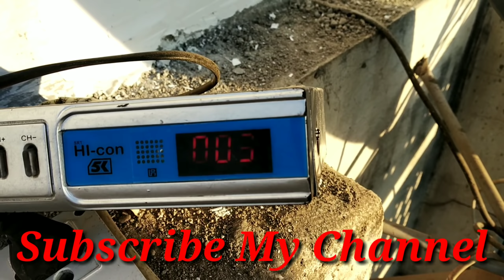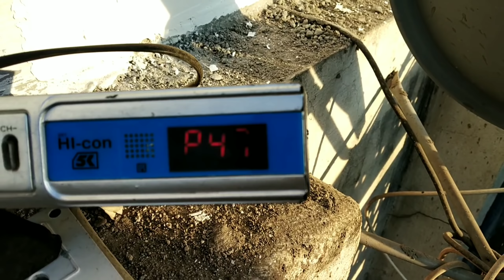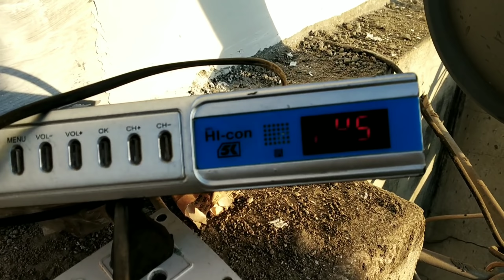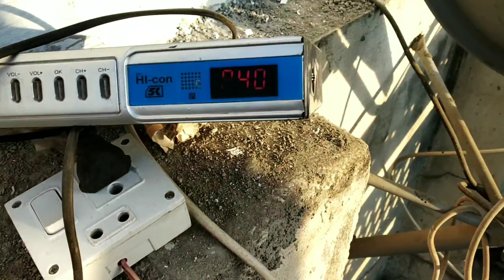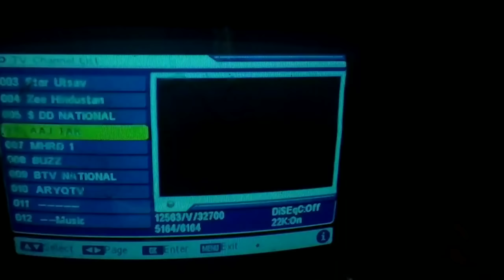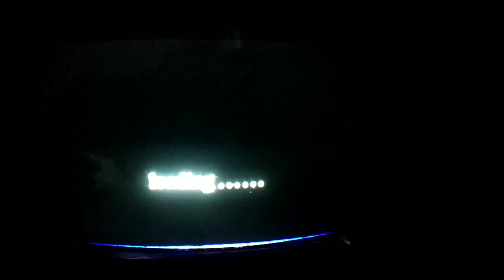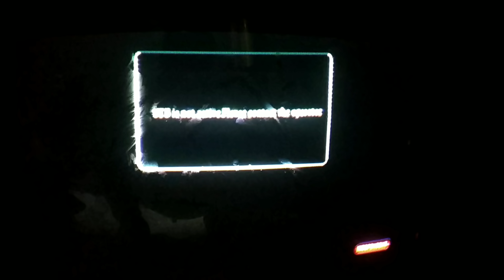MPEG 2 box set kare independent Dish Full settings badi asani se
Hello dosto aaj ki video main main aapko bataunga ki aap MPEG 2 box se independent dish set kar sakte hain